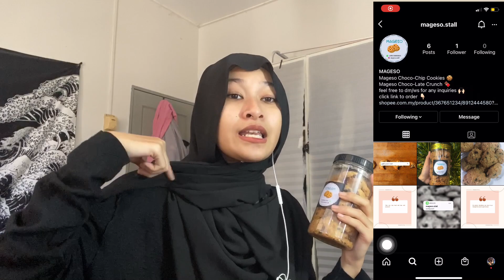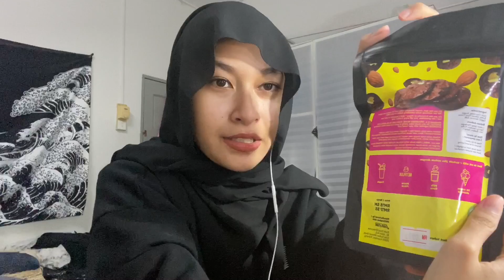Review makanan sambil Q&A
Thankyou for watching! InshaAllah in the next video i nak buat giveaway ring set! So stay tuneddd

Ig shop brownies : @bungakek
Ig shop cookies : @magesto.stall
Shopee cookies :

Cookiss brownies : @cookiss_bangi